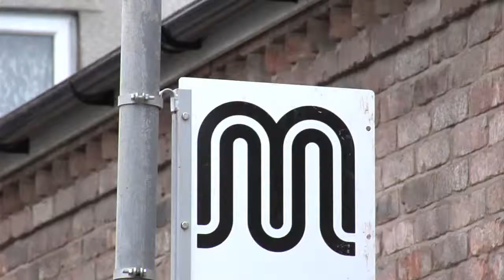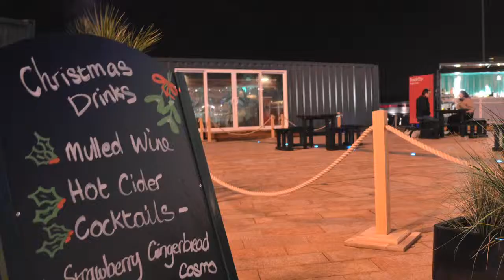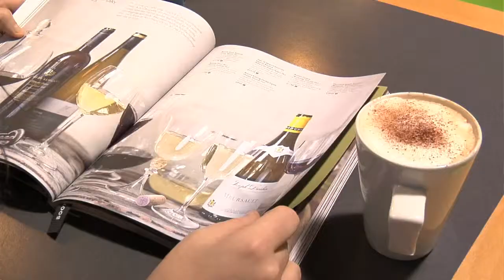Christmas at MediaCityUK 2013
A flavour of Xmas events at MediaCityUK made by Screenboo (based in the Greenhouse).